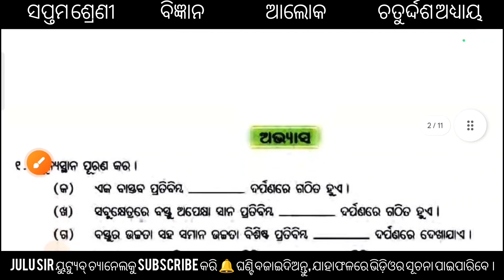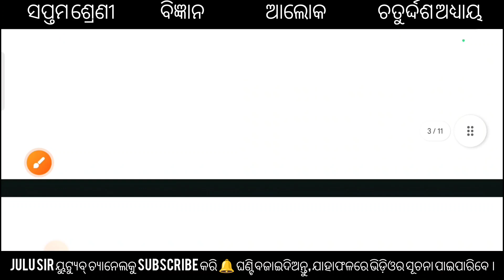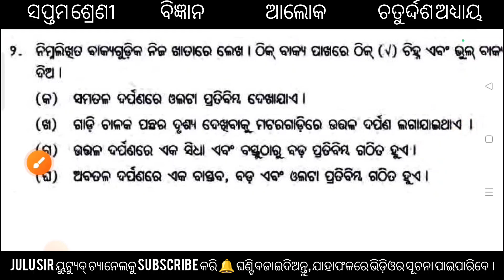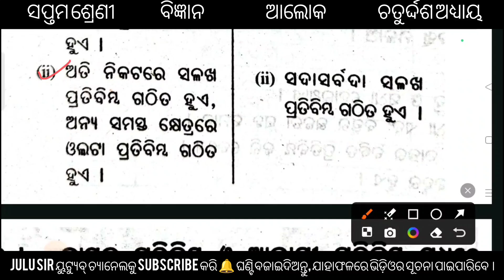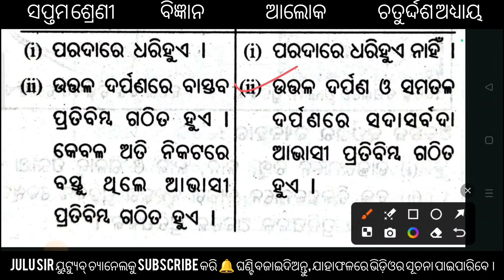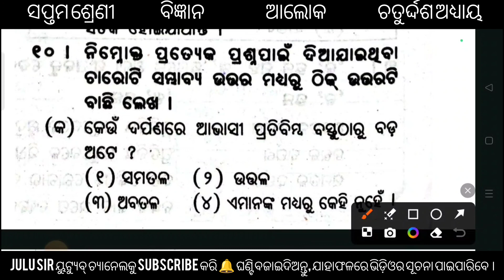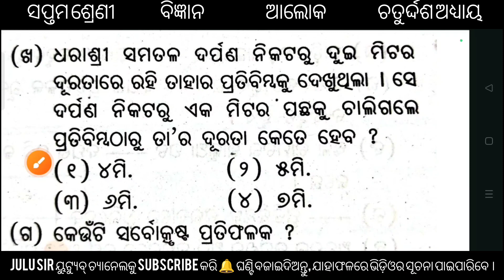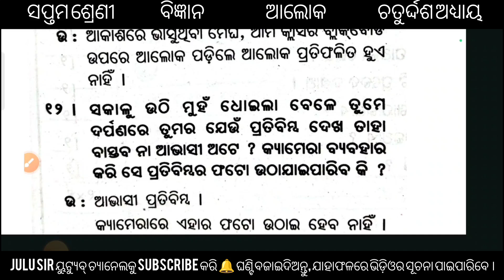7th class science chapter 14 | aloka question answer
7th class science chapter 14 | aloka question answer

julu sir

7th class science chapter 14 question answer

magnet brains

light

light question answer